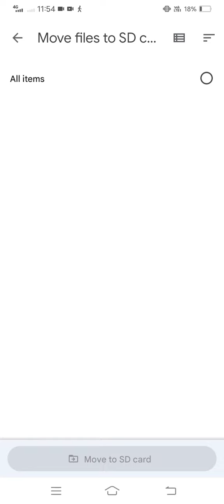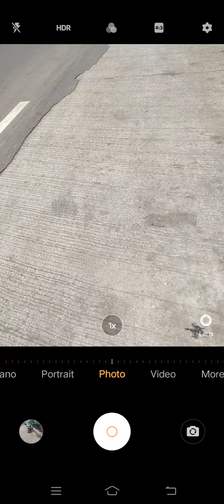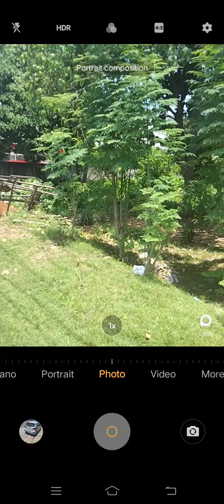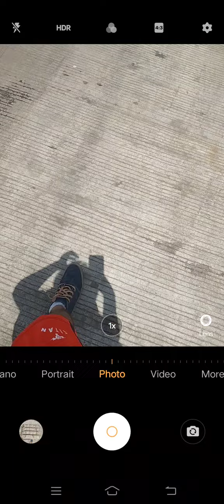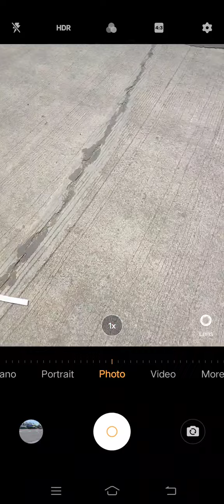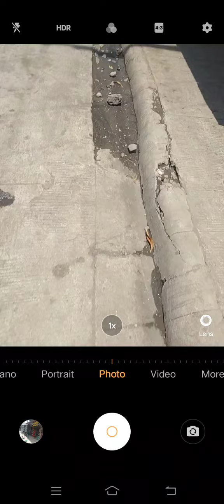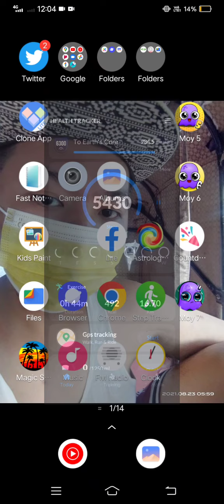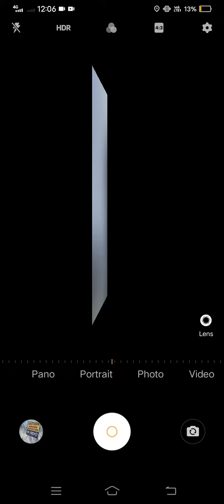Marvin Rey — Jupiter Direct Inspired 2020's Vlog — Vlog 12,907